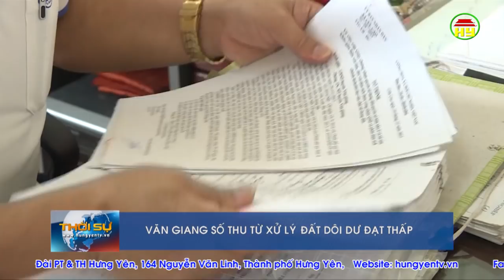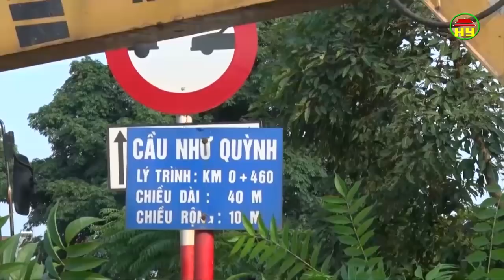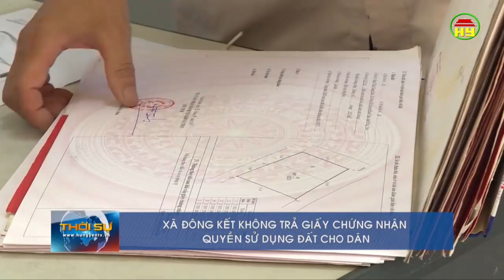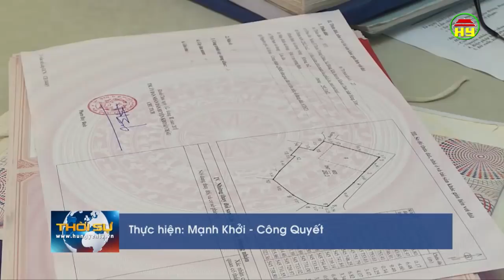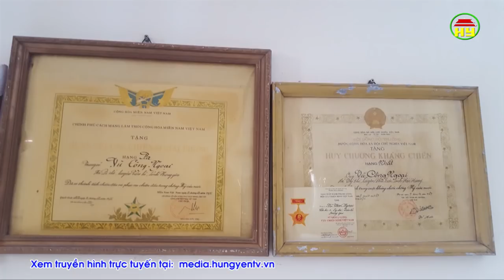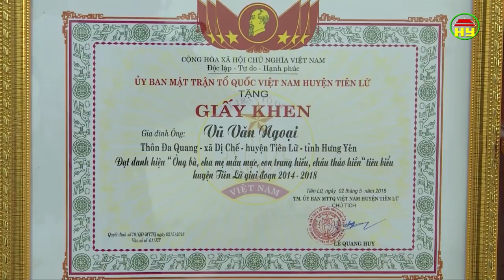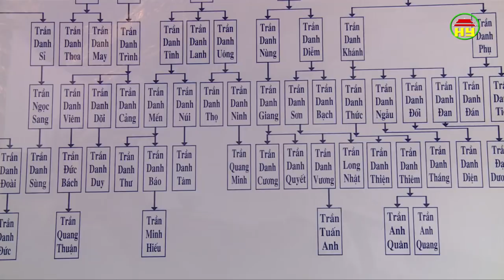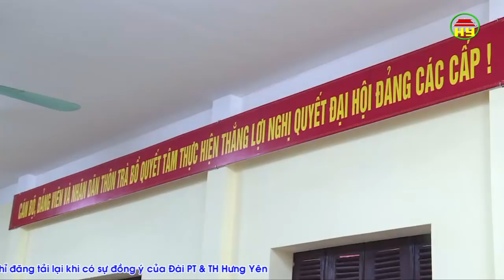Thời sự Hưng Yên thứ 7 ngày 14/07/2018